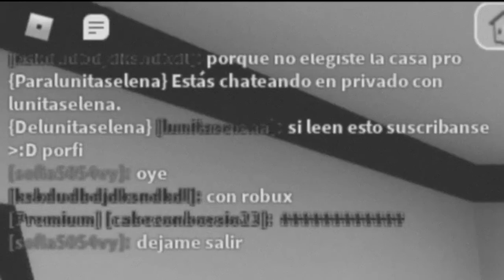Explorando Brookhaven + invitad@ sorpresa ¿quién será?/ Brookhaven Roblox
En este video estaremos viendo las ultimas actualizaciones de Brookhaven con mi mejor amiga... bueno las ultimas para mi 😅.